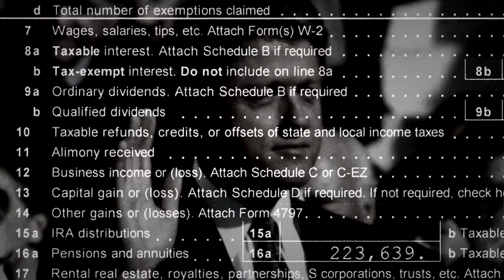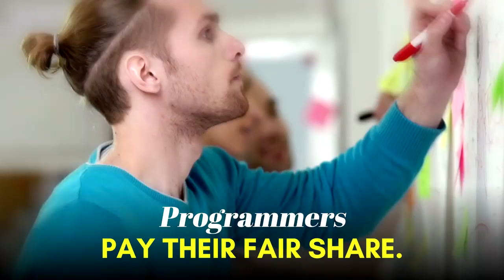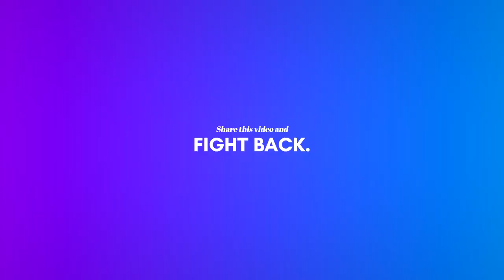Elizabeth Warren takes on Tax Dodging Donald Trump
I have to be honest: It’s hard to talk about Donald Trump. Between his ignorance, racism, sexism, lies—it’s hard to know where to start. But we’ve got to start somewhere and today I want to focus on one lie that helps sum up what Donald J. Trump is all about—his taxes.—Senator Elizabeth Warren